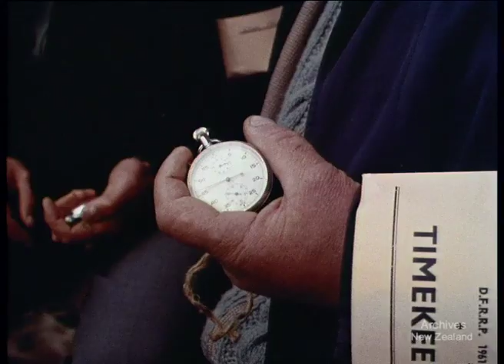New Zealand Grand Prix (1961)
This film may contain content that is racist, sexist or otherwise offensive. The content reflects the attitudes or language of the period in which the records were created and does not reflect the views of Archives New Zealand.

On January 7 1961 the New Zealand Grand Prix took place.

The race is an annual motor racing event held in New Zealand, first run in 1950. Currently it is the signature race of the Toyota Racing Series. It is one of only two current national Grand Prix events that are not part of the Formula One Calendar, the other being the Macau Grand Prix. Once an important race on the international calendar, most notably when it was a part of the Tasman Series, with the current domination of Formula One the race has become rather less prestigious. The Tasman Series was a motor racing competition held annually from 1964 to 1975 over a series of races in New Zealand and Australia. The Tasman Series races were held in January through to late February or early March of each year, during the Formula One off season, taking advantage of winter in the Northern Hemisphere to attract many top drivers to summer in the south.

The 1961 New Zealand Grand prix took place at Ardmore Airfield in Manurewa, Auckland. The race attracted many famous drivers such as Bruce McLaren, Graham Hill, Jim Clark, Stirling Moss and eventual race winner Jack Brabham.

This film clip of the Grand Prix was produced by the National Film Unit. The National Film Unit was established to publicise New Zealand's participation and achievements during the Second World War. After 1945 the Film Unit expanded from producing weekly newsreels to making documentaries and films to the order of Government Departments. During its existence the Film Unit produced films for national organisations as well as many films on its own initiative. The private film industry in New Zealand relied heavily on the National Film Unit's extensive film processing facilities.

DV file of Beta SP telecine of 35mm film- W3606/f/5.

BITC 154